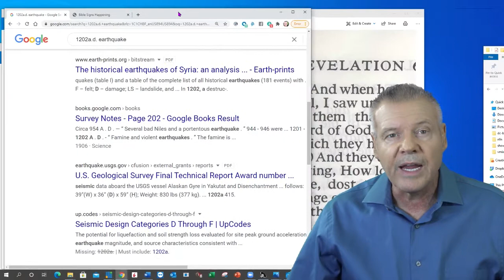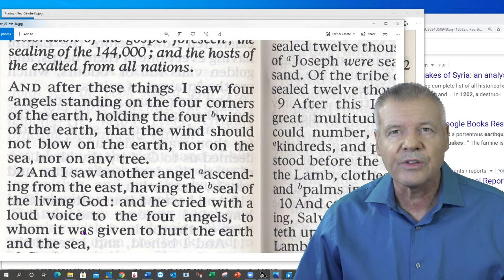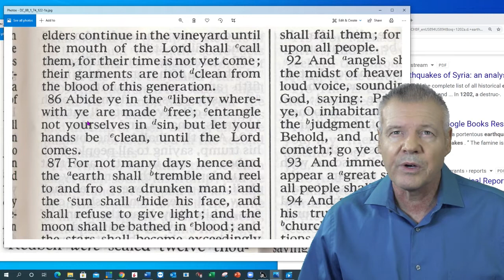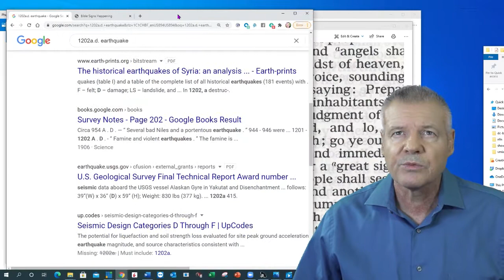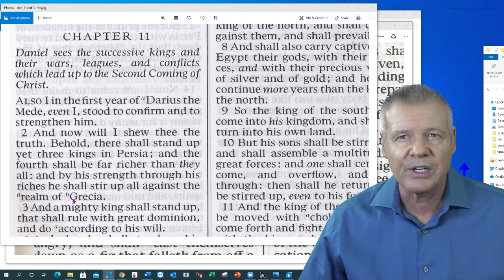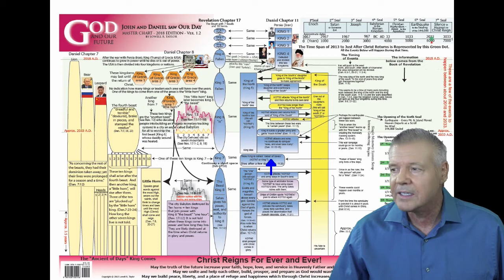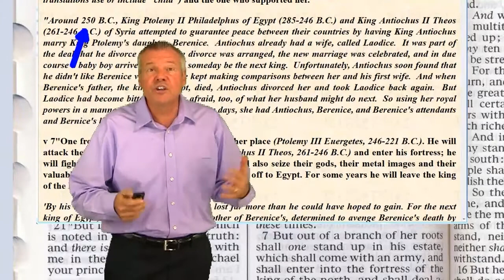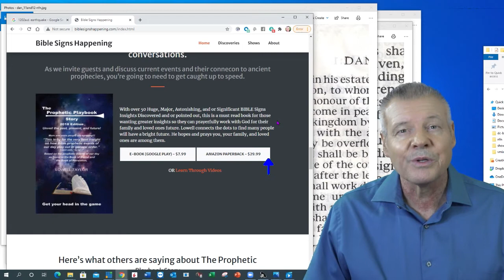Are we in the Bible Sixth Seal or Seventh Seal?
Lowell helps to show the sixth seal event in the Bible Book of Revelation is referring to an event that has not happened since 2020. Lowell's guess is scientific proof of the object(s) referenced will be made publicly known by 2025. Lowell's guess is they will hit earth around 2029 to 2032.
Doctrine and Covenants section 88 supports that this is the worst worldwide events since the flood of Noah's time. We can't miss around with this prophecy. Got to take it seriously.
Lowell also shows common interpretation errors that have been out there for over a hundred years regarding the Book of Daniel chapter 11.
Lowell claims Daniel chapters 11, 8, and 7, in that order are the foundational chapters out of all the scriptures for understanding the general order the prophetic events of our day play out.